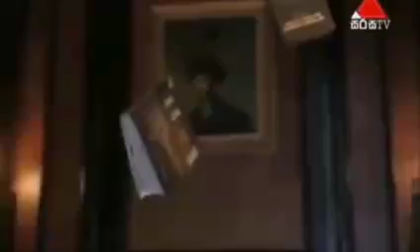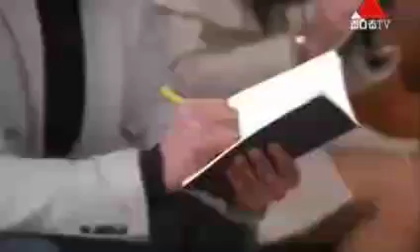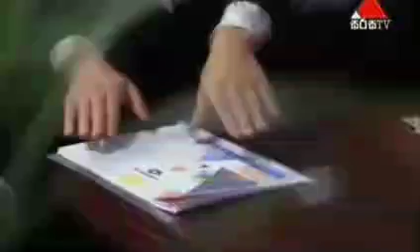Ananthen awidin aaa tharu cumara 20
My love from the star episode 20| Sinhala dub| full episode| K drama| Jun Ji-hyun · Cheon Song-Yi

synopsis
In 1609, during the Joseon Dynasty, an alien named Do Min-joon (Kim Soo-hyun), arrived on Earth. He misses his return flight to his home planet and is left stranded on Earth for the following four centuries after saving a girl named Seo Yi-hwa from falling off a cliff. He has an almost flawless human appearance, improved hearing, eyesight, and speed, as well as a jaded, cynical perspective on people. Min-joon, who never ages and must adopt a new persona every ten years, has held jobs as a doctor, an astronomer, a lawyer, a banker, and is currently a college lecturer.

Genres - romantic, comedy, fantasy
Starring: Jun Ji-hyun; Kim Soo-hyun; Park Hae-jin; Yoo In-na; Shin Sung-rok; Ahn Ja
Director - Jang Tae-yoo
Writer - Park Ji-eun

episode 20

Do Min-joon (Kim Soo-hyun), an alien, landed on Earth in 1609 during the Joseon Dynasty. After saving a girl called Seo Yi-hwa from tumbling off a cliff, he misses his transport back to his home planet and is left stuck on Earth for the next four centuries. He possesses a human appearance that is virtually faultless, better hearing, eyesight, and speed, as well as a jaded, cynical viewpoint on humans. Min-joon has worked as a doctor, an astronomer, a lawyer, a banker, and is currently a college lecturer. Because he never ages, he is required to take on a new identity every ten years.